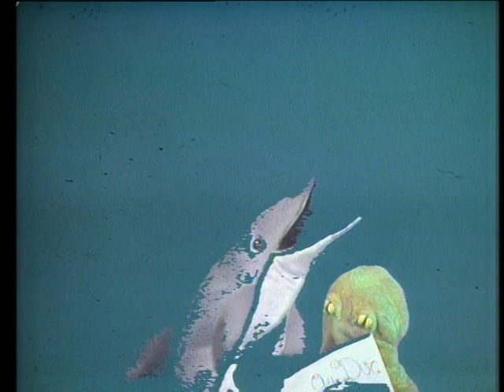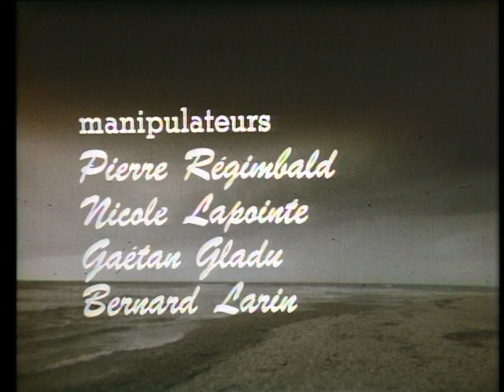Fanfreluche - La perle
Fanfreluche aide les membres de la famille royale à convaincre le duc de leur redonner leur forme humaine, à délivrer Marianne du coquillage dans lequel elle a été enfermée et à faire en sorte qu'elle et son prince soient de nouveau réunis.

Comédiens : Kim Yaroshevskaya, Jean Besré, Gaétan Gladu, Nicole Lapointe, Bernard Larin, Ghislaine Paradis, Louise Matteau, Pierre Régimbald, Andrée Saint-Laurent et Robert Toupin

Date de diffusion : 3 novembre 1971